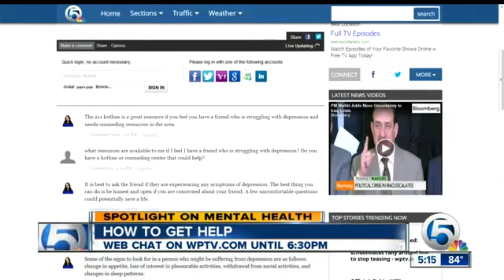Death of Robin Williams sparks discussion of depression and mental health YouTube 360p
Watch as our Primary Therapist, Josephine Healy, speaks about depression and suicide on WPTV Channel 5 News